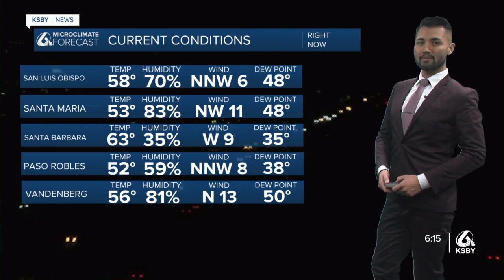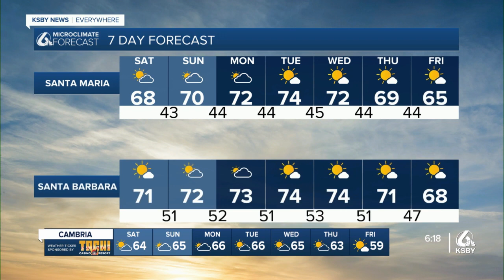Cool and windy conditions are sticking with us through the weekend